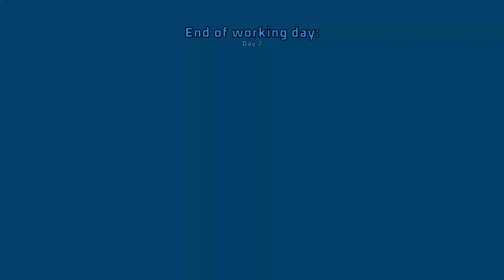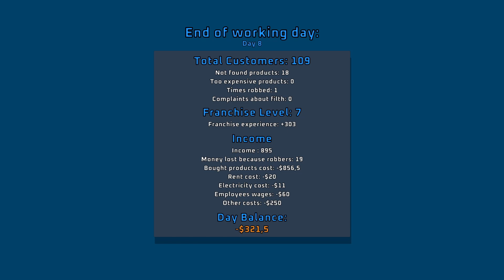Trying To Get The Money (Supermarket Together)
This Is Supermarket Together

Sean Holihan - Split (feat. Scarlett)
Background Music